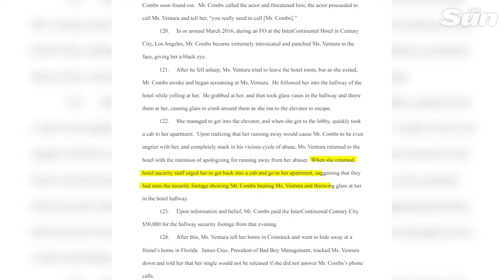Sean ‘Diddy’ Combs 'attacks Cassie Ventura then drags her into hotel room after chasing her'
New video showed rapper Sean "Diddy" Combs physically assaulting his then-girlfriend Cassie in a hotel hallway in 2016.

The disturbing surveillance footage shows Combs, holding a towel around his waist, chasing after Cassie as she waited for an elevator at the InterContinental Hotel in Los Angeles.